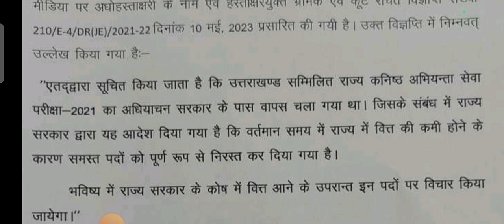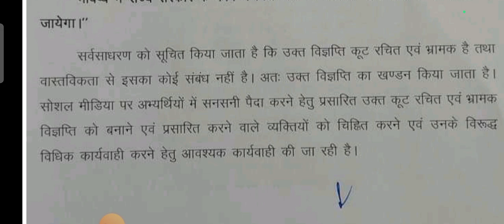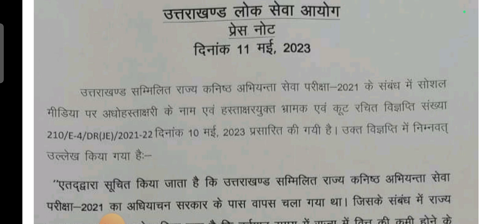UKPSC New Press Release ll सभी अभ्यर्थियों के लिये महत्त्वपूर्ण सूचना जारी ll